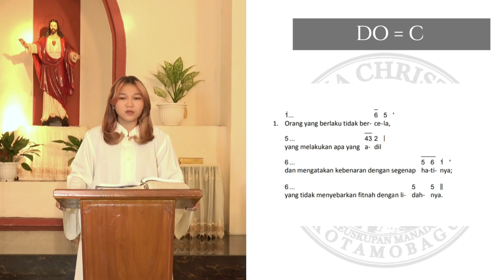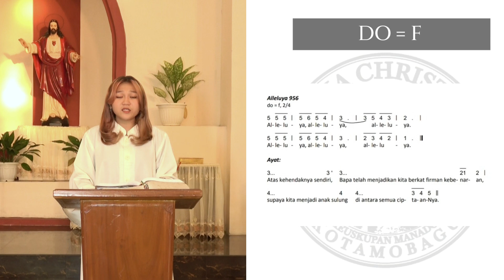Mazmur Tanggapan Minggu Biasa XXII (1 September 2024) || Kanaya Tupang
Mazmur Tanggapan Minggu Biasa XXII (1 September 2024), Edisi Baru

Vocal: Kanaya Tupang